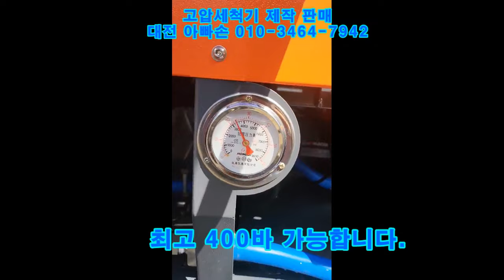전국최저가! 고압세척기 직접수입 판매로 거품없는 가격으로 공급합니다.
전국최저가! 아빠손은 엔진 및 펌프 등 직접 수입판매 및 as로 거품없는 가격으로 제공합니다. 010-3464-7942